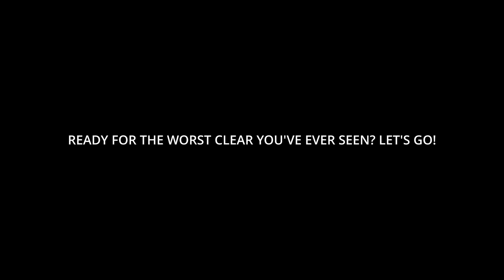ULLR RETURNS WITH NEW BLUESTONE! S10.1 Conquest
NEW Bluestone making Hunters like Ullr viable again